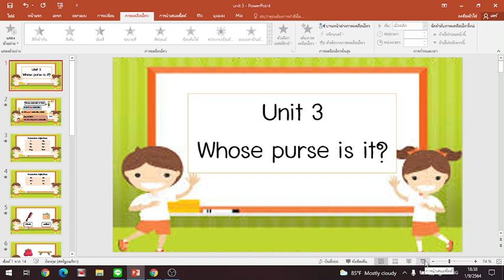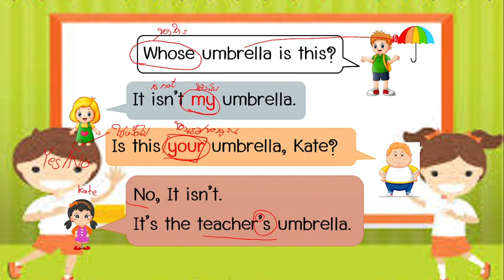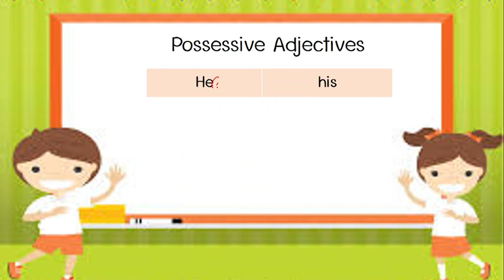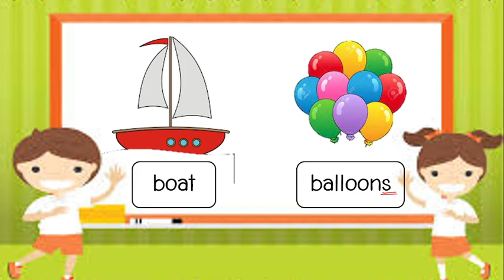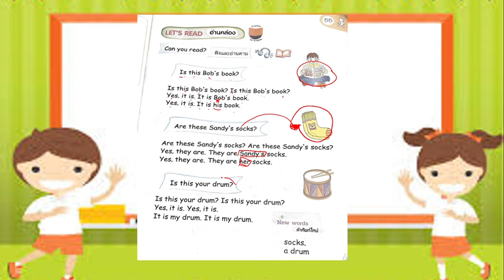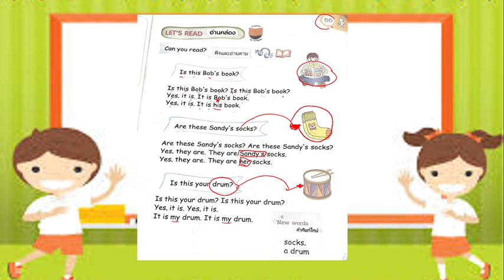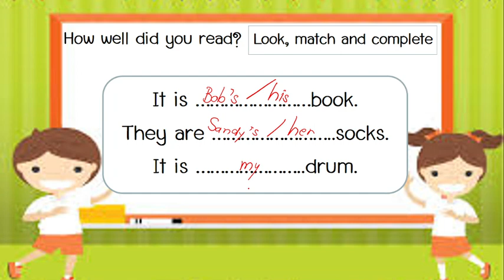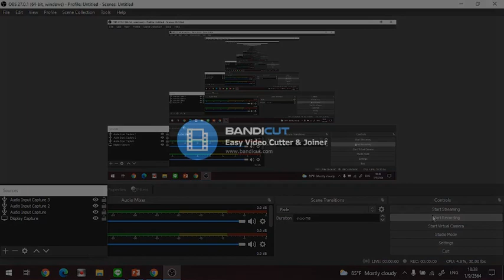Unit 3 Whose purse is it Grade 3 by T.Film